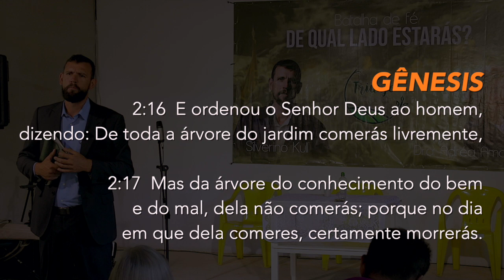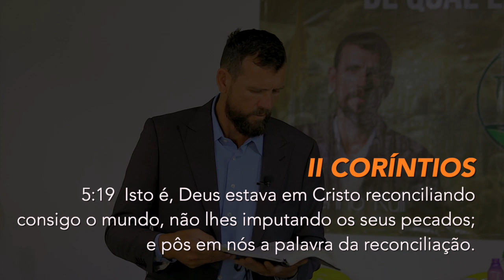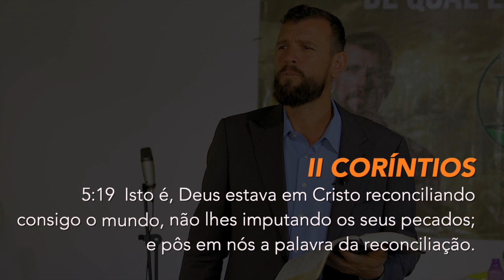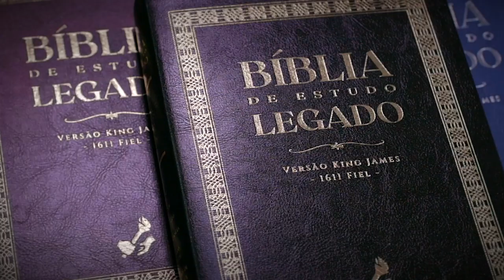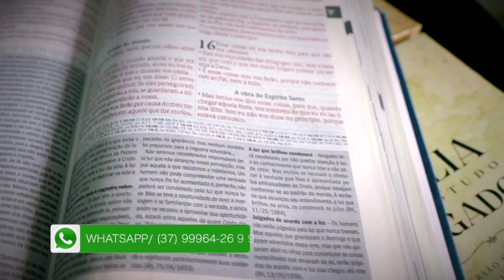(484) - [BATALHAS DE FÉ ] - REPRESENTANTES DE DEUS NO REINO DE SATANÁS - parte 02 - Silverino Küll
Doações..

CRÉDITOS:
Apresentação: